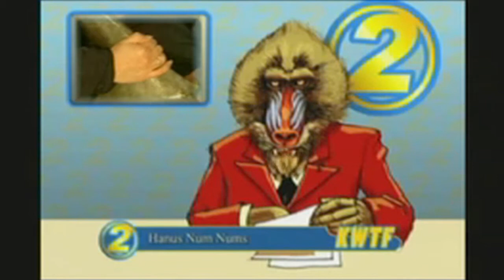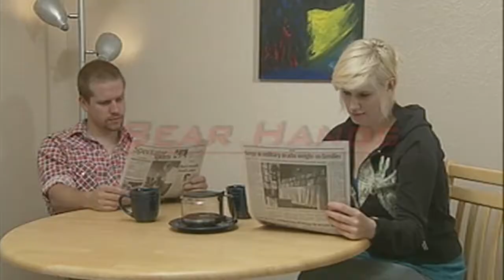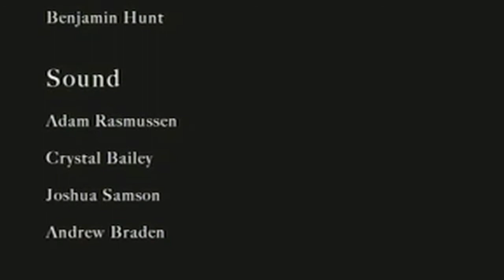Bear Hands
While digging through my old videos I found this little gem.  This was a University of Utah film project that showcases some great talent from the 2007 year.

Starring: Josh Samson, Sara Fryer, Kieth Hottinger, Ryan Huff, and Andrew Braden

Written & Directed By: Andrew Braden

Camera: Benjamin Hunt

Sound: Adam Rassmusen  and Crystal Bailey